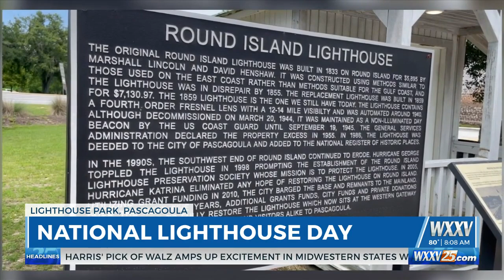National Lighthouse Day